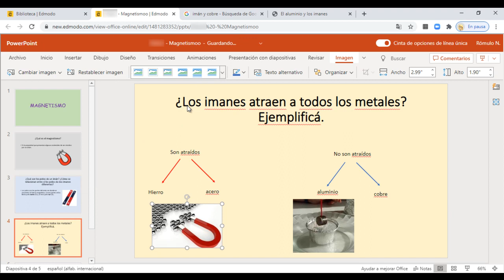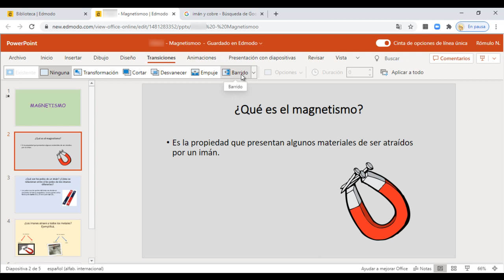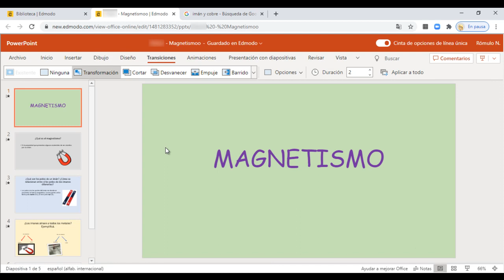Cómo crear una presentación en Edmodo. Para alumnos. Parte 3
Videotutorial que permite paso a paso cómo crear una presentación en Edmodo. Para alumnos. Parte 3. Aportes de la comunidad.